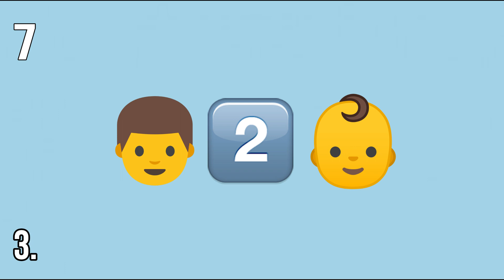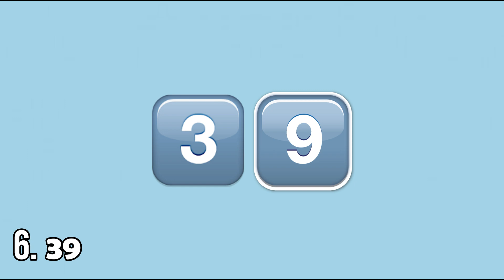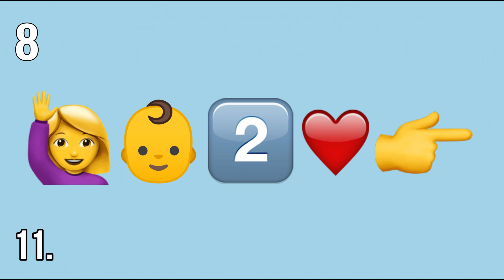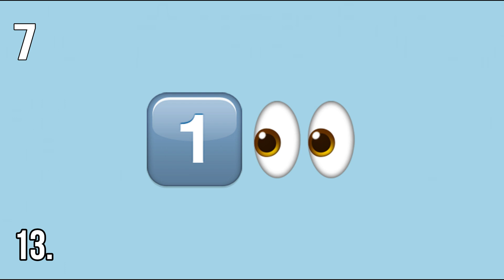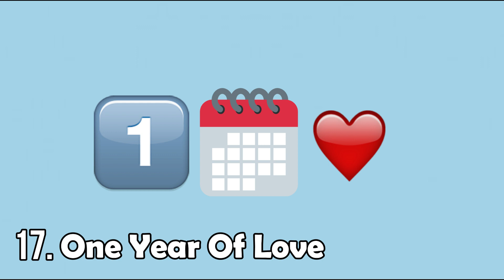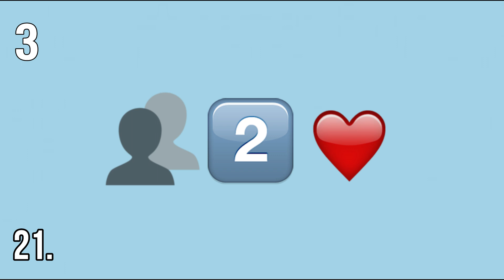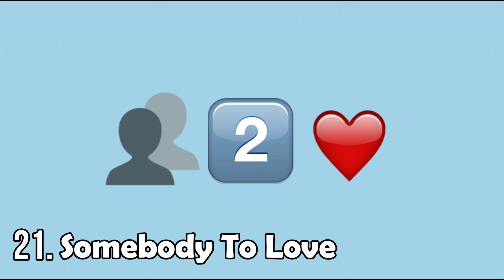Guess The Song By Emojis • Queen version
I have no ownership over the songs and the images.